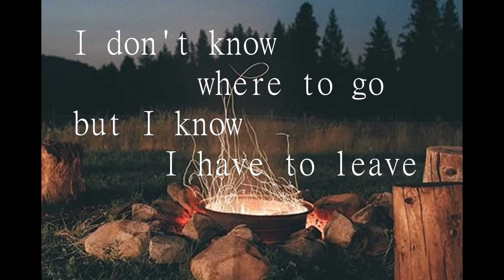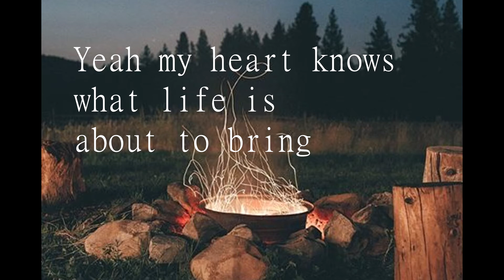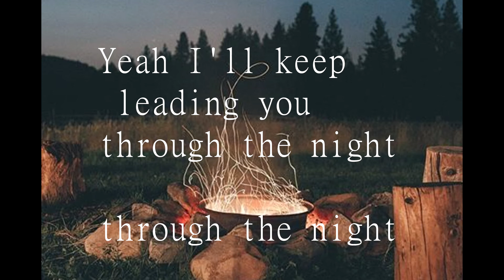Alberto Ciccarini ft. Tyler Sjöström - Mohicans lyrics